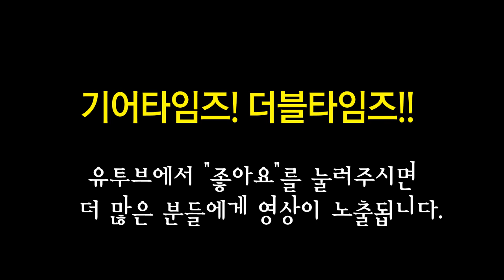아이바네즈 Ibanez 베이스 SR650